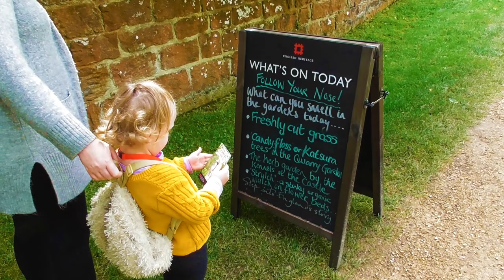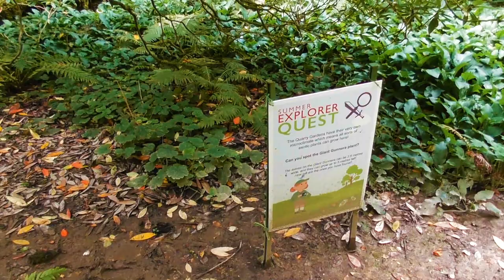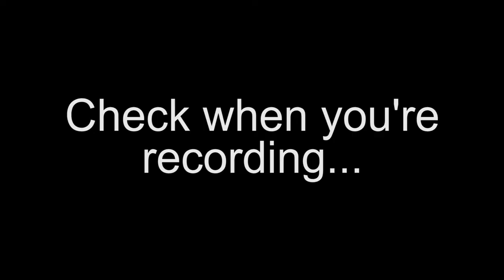Heritage Adventures #5: Belsay Hall, Castle and Gardens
In today's heritage adventure, we visit Belsay Hall, Castle and Gardens in Northumberland. We also learn a lesson in camera operation...